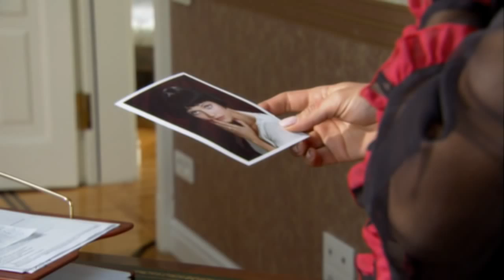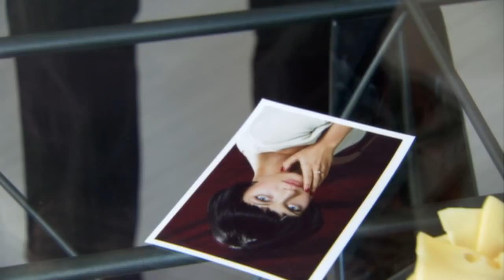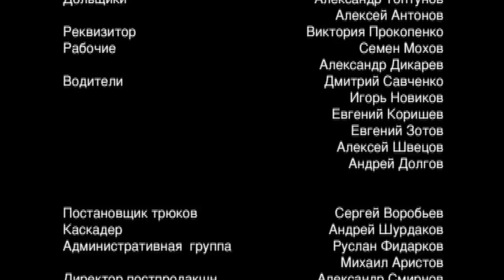Another Face. Russian Movies. Melodrama. English Subtitles. StarMediaEN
When there was an explosion in  the chemical laboratory Vera got a serious burn – actually  she does not have a face. A devoted husband takes care about her and promises to find money for the plastic surgery. But her operation is free because a young perspective doctor Maxim Preslavskiy is experimenting. The operation was successful and when she took off all the bandages she saw a beautiful face but not her. Her husband Pasha could not get used to her new face and even began to stand aside. Vera understood it and went to live with her friend. The doctor  Maxim from the first day took care of her very gently and after this he did it more sincere and open. And soon she moved to perspective, successful and rich doctor. Everything was good but sometimes unknown people called her Dasha. Once she found in the locked case a photo of a girl with “her” face. Maxim explained that her wife Dasha died, as he loved his wife very much he resurrected her in Vera’s body. Sometimes Maxim was aggressive and even rude. And then he prohibited her to live a house. Soon Vera found Dasha’s dairy in the computer of Maxim, where she explained the plan of suicide. She left his house. According to the scheme, that had been in Dasha’s jacket, she found the place of her death. A watchman (a grandpa of Dasha) called her. Two women met..

Type: film
Genre: melodrama
Year of production: 2007
Duration: 90 minutes
Directed by: Igor Shternberg
Written by: Elena Gustova
Director of photography: Yan Voronovskiy
Producers: Valentin Opalev, Vlad Ryashin
Premiere: 09/03/2010 (Russia), 12/04/2009 (Ukraine)
Cast: Aleksandra Afanas'eva-Shevchuk, Dmitriy Volkov, Igor Kirillov, Il'ya Lyubimov, Elena Ruchkina, Oleg Shklovskiy, Viktor Shternberg, Rasmi Dzhabrailov, Klara Korkan, Nikita Prozorovskiy, Natalia Pavlenkova, Vladimir Feklenko